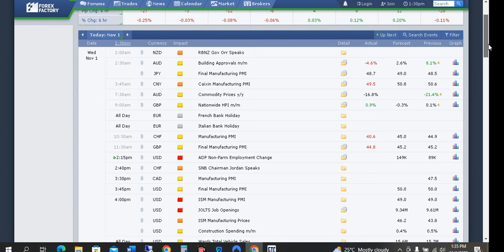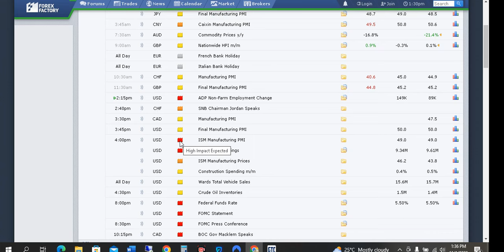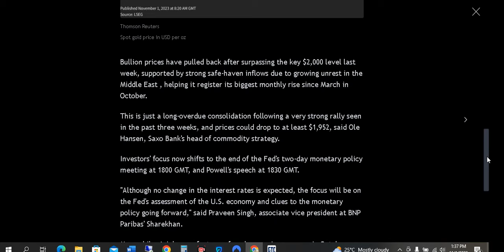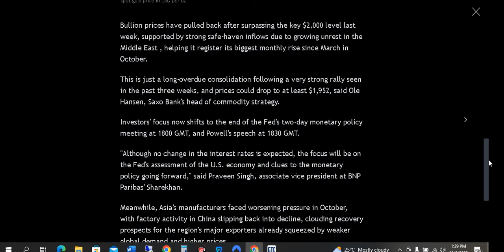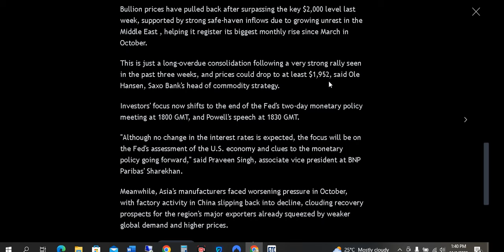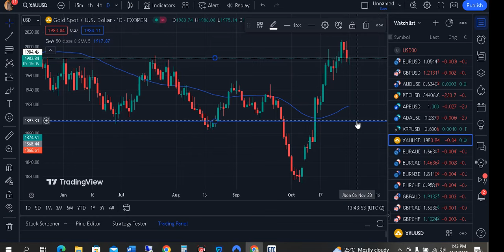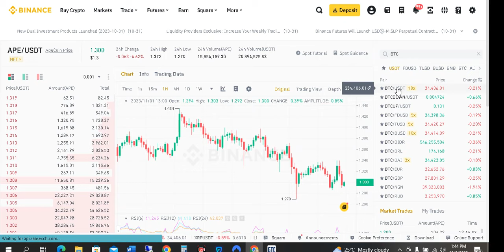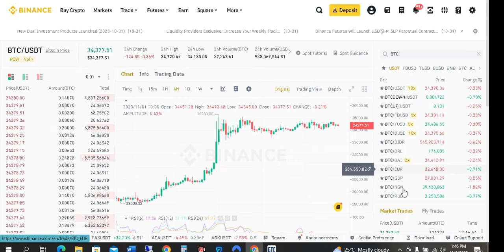FOREX TRADING//DORE IBI BISHOBORA GUTUMA YOSE TUYATAKAZA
Turashimira abemeye inama nziza twabagiriye yo gukoresha uyu mu broker ugaragaza itandukaniro